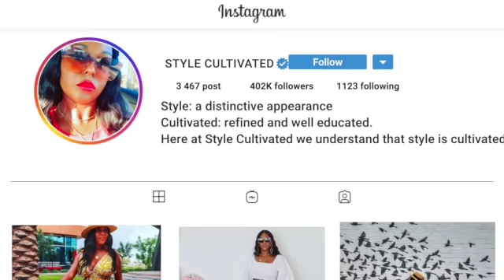Fall Trends to Try - What I Will be Wearing | STYLE CULTIVATED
Hello beautiful people! In this video, we will have a chat about all things Fall trend related. Fall is one of my favorite seasons. I will be showing you what pieces are on the runways, what everyone will be wearing and more. I will be uploading every Sunday video, so be sure to stop by.

My sizes:
Dresses: Medium or 6
Pants size: 6
Jeans: 25 - 26
Tops: Medium
Shoes: 7

Style is cultivated
style: a distinctive appearance
cul·ti·vat·ed: refined and well educated.

Stay stylish xoxo,
Tracy